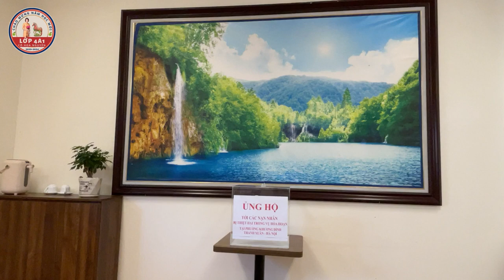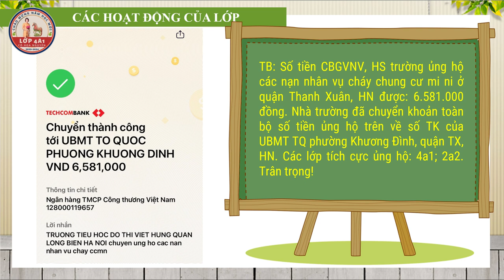Lớp 4A1- năm học 2023 -2024 tham gia thiện nguyện